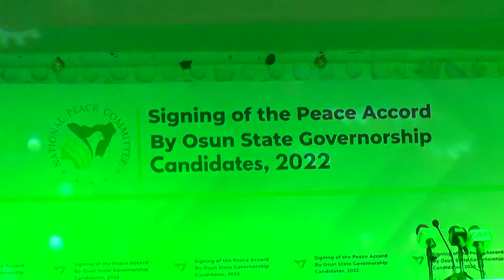Osun Governorship Candidates sign the Peace Accord